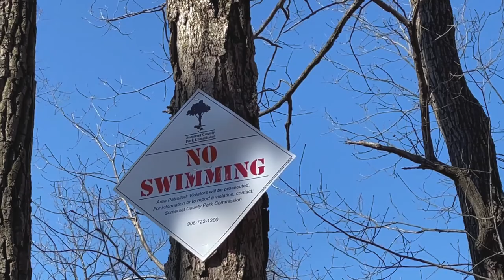BUTTERMILK FALLS HIKE - Martinsville, NJ. DRONE SHOTS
Buttermilk Falls is a 1.3 mile heavily trafficked loop trail located near Bridgewater Township, New Jersey that features a waterfall and is rated as moderate. The trail is primarily used for hiking, walking, nature trips, and bird watching and is best used from April until October. Dogs are also able to use this trail but must be kept on leash.